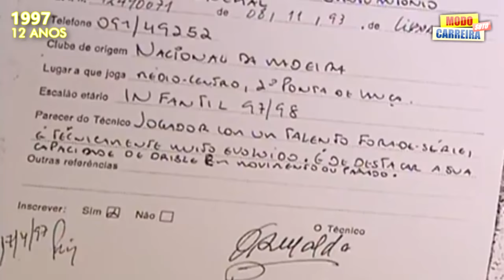Conosci tutta la storia di CRISTIANO RONALDO. Dall'infanzia a Funchal, l'esordio al Nacional...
✓ Nel video non si parla dei figli e della vita privata di Ronaldo, attorno a cui c'è grande mistero. Sarebbero 4 i figli di CR7: Cristiano Jr nato a Giugno 2010, Eva e Matteo nati a Giugno 2017 e Alana Martina nata a Novembre 2017 dall'attuale compagna Georgina.
Il primogenito Cristianinho assomiglia molto al padre ma resta ignota la maternità. Ronaldo avrebbe pagato 12 milioni di Euro per mettere a tacere le numerosi voci. E rimandando alla maturità del piccolo il segreto.
Sui gemelli Eva e Matteo nati in USA - come Cristiano Jr. - ci sarebbero voci più che fondate di nascita in vitro. Tesi supportate anche da media portoghesi e statunitensi.
(fonte: cinquecosebelle.it)

Igor Zerbesi